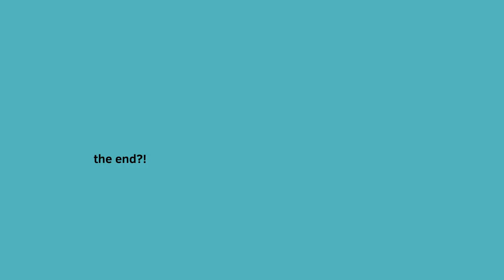movies that scared the happy gang members my characters as kids and still do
Garrett if you’re watching this I want you to do it with your characters